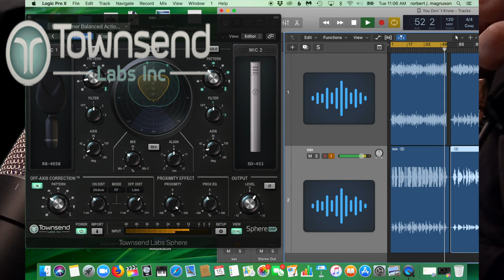You Don`t Know What Love Is:Townsend Sphere Microphone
Bob Magnuson demonstrating the amazing Townsend Sphere Microphone.

Selmer Balanced Action saxophone,Mag Studio 1 mouthpiece